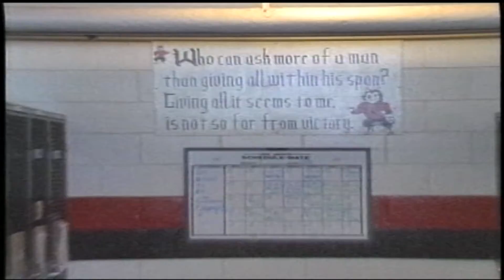NIU Women's Basketball Pirates Introduction Video 2017-18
NIU Women's Basketball Pirates Introduction Video produced by Huskie Vision.